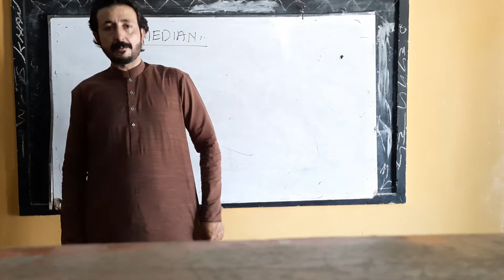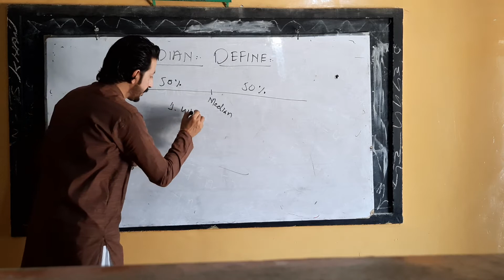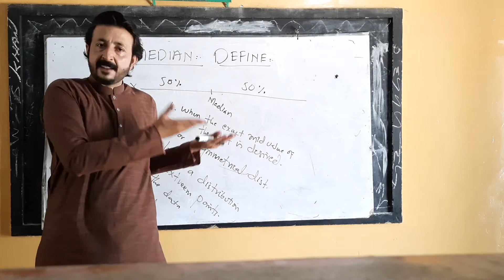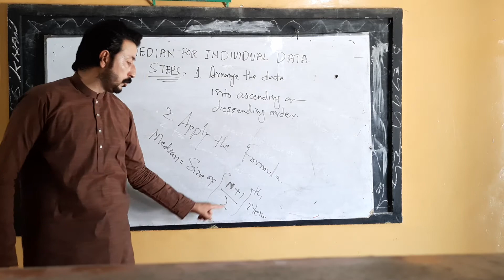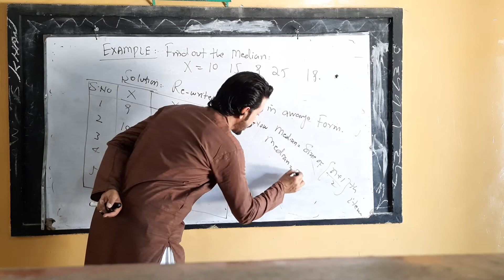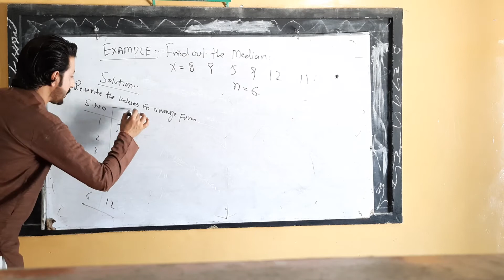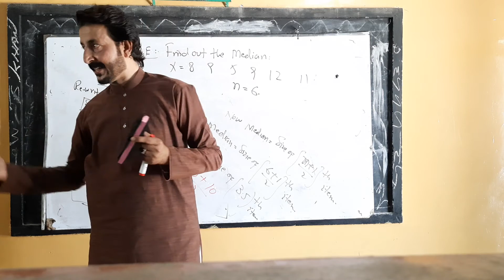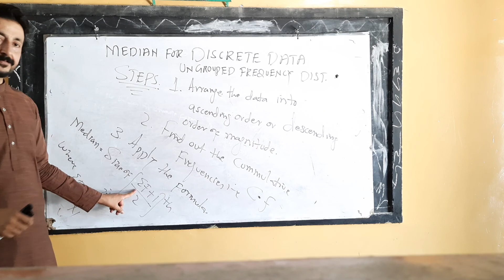Postional averages... MEDIAN for Individual and Discrete series